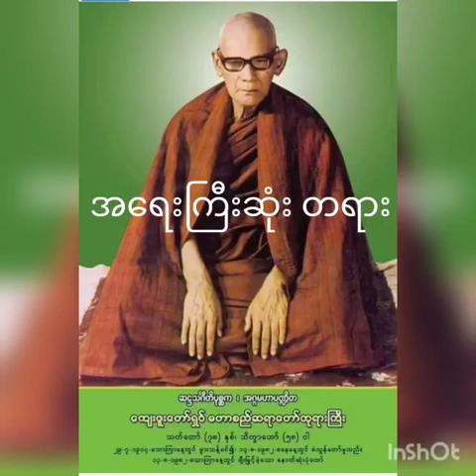အရေးကြီးဆုံး တရားတော်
မဟာစည်ဆရာတော်ဘုရားကြီး